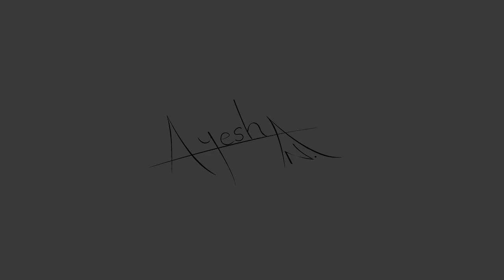AIMC | My white coat ceremony 2022 | Allama Iqbal medical college Lahore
Ayesha Nadeem is here.
 A medical student of Allama Iqbal medical college,Lahore.(Batch 2026).
I am presenting you the video of my white coat ceremony that held on 14 of Feb 2022.
 My hometown is at  about five hour distance from Lahore...So I left hometown early  and reached Lahore at given time of ceremony ..
 That feelings were unique enough to remember for lifetime.I sincerely wish every pre medical student experience that feelings
After ceremony students were divided into groups for a colleges tour under guidence of college professors...
we took a detailed tour of college Library, Lecture Halls, departments of physiology, Biochemistry, Anatomy.
we visited oval ground and most important location in AIMC shaheen mall...
Happiness on my parents faces was unforgettable.I was more than happy that my parents are proud because of me.That was the moment I wanted to witness.
After college tour that beautiful day came to an end.
I started my medical career with lot of goals in my mind.
After struggle of years I got into my dream college,and I am sharing this with all of you
hoping that this video will be inspiration for those who are struggling to get into medical college.
Just remember nothing is impossible you have to steadfast to achieve your goal having faith in ALLAH ALMIGHTY.